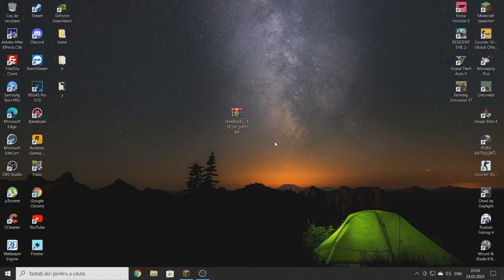How To Download One Block Skyblock Random Block Minecraft